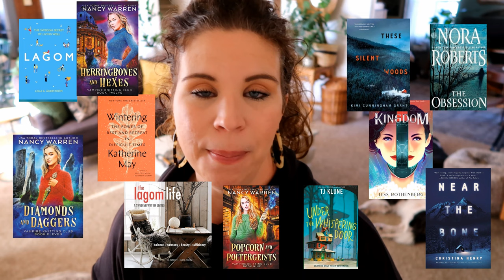Health, Home Projects & Books - LIFE UPDATE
Hey there!
I took a little break during the holidays to recenter and focus on a few things that needed my attention. It was a great break filled with adventure, resting, home projects, and loads of books! Let's catch up on what we're been up to the last couple of months.